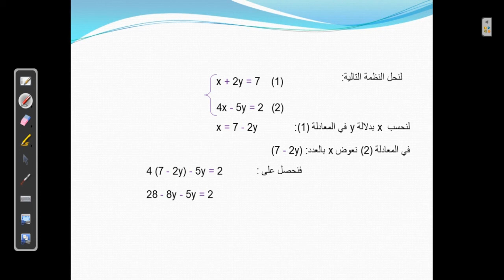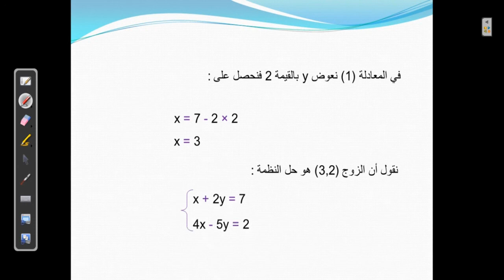السنة3: حل النظمات باستعمال طريقة التعويض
ثلاث امثلة